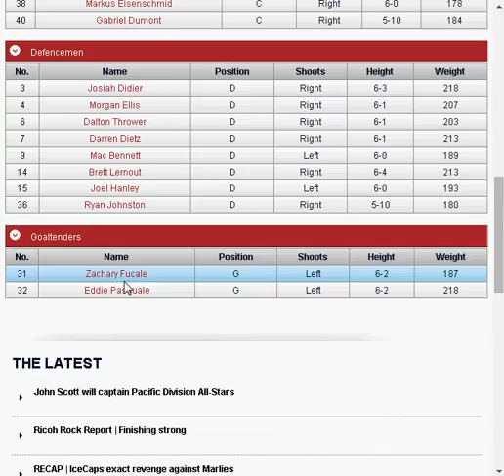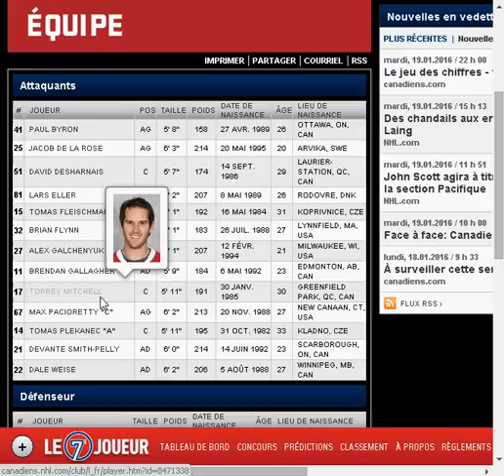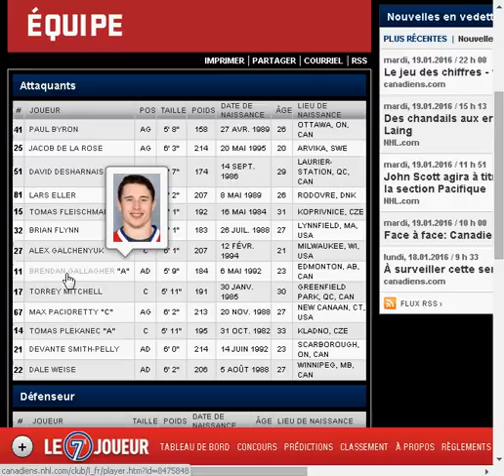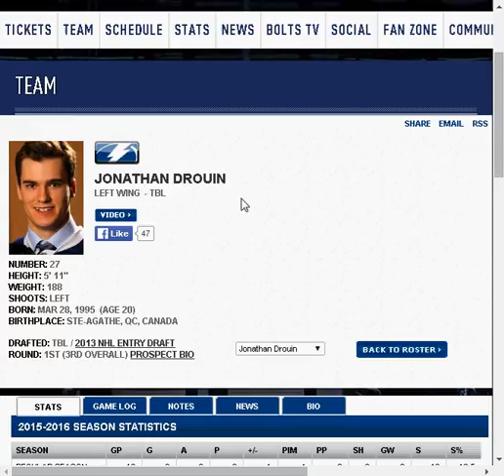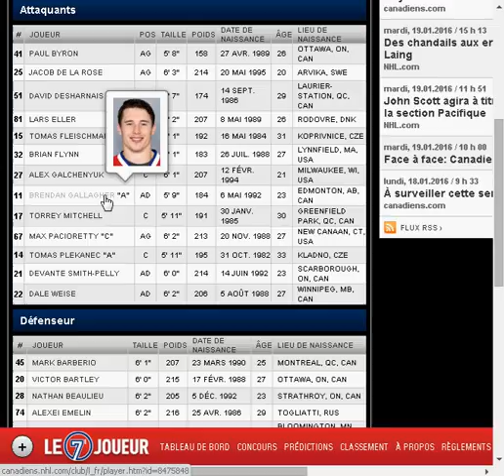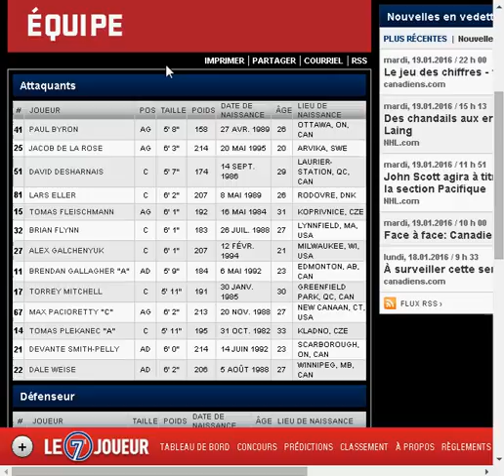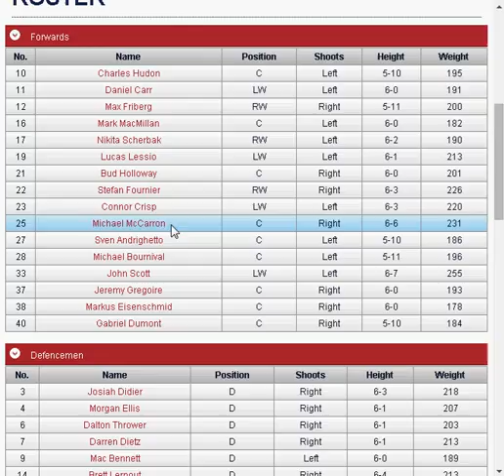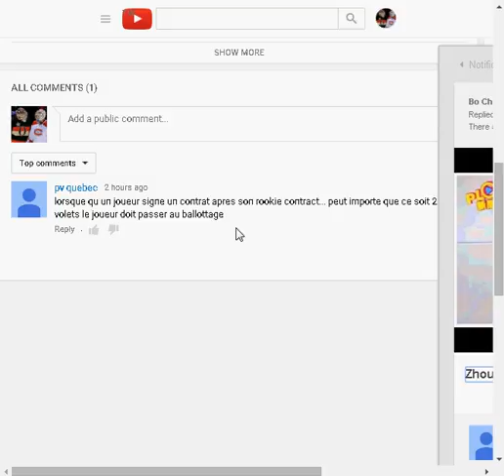Les Canadiens s'Intéressent a Drouin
Une offre a été déposé pour acquérir le ''petit'' attaquant.